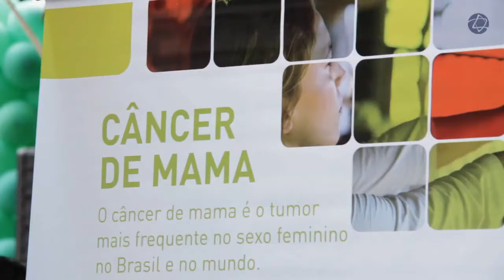Einstein participa do Ação Global Nacional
Dia 18 de maio de 2013, o Einstein participou pela primeira vez da Ação Global, projeto do SESI e da Rede Globo que presta serviços solidários à população. O evento do ano teve como tema "Mulher" e contou com médicos, enfermeiros e voluntários prestando atendimento aos participantes. Assista ao vídeo e confira como foi esse dia tão especial!